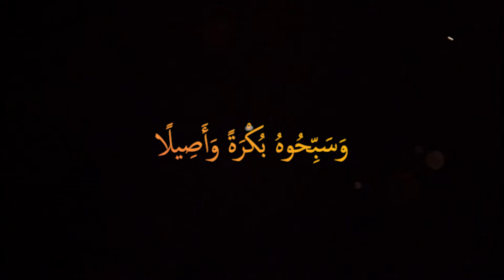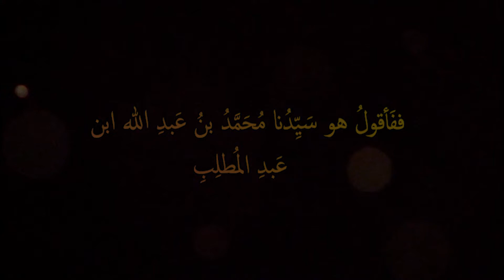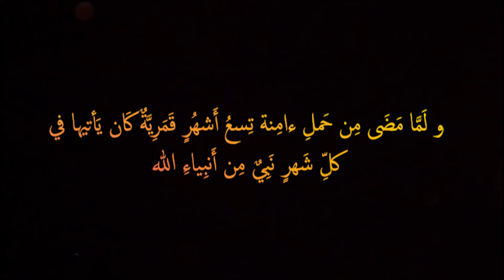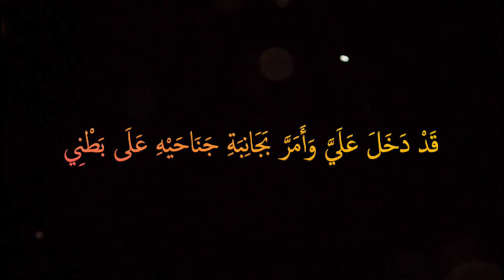Мавлид. Включайте это в каждом доме.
Рождение на свет Пророка Мухаммада, мир ему - это очень великое событие.
Ведь он является самым почетным созданием Бога.

Если бы не Пророк Мухаммад, мир ему, мы не знали бы что такое Иман, что такое Ислам. Поэтому, мусульмане на протяжении многих веков, когда наступает месяц Раби'у-ль-Авваль, месяц в котором родился Пророк, мир ему, проявляют свою радость, проявляют свою любовь, проявляют благодарность Богу за то, что он послал нам этого великого Пророка и дал ему родится в этот месяц. Те, кто любят Пророка, мир ему, они радуются в этот месяц, они празднуют это событие.
А те, кто не любят Пророка - они злятся от того, что мусульмане радуются этому.